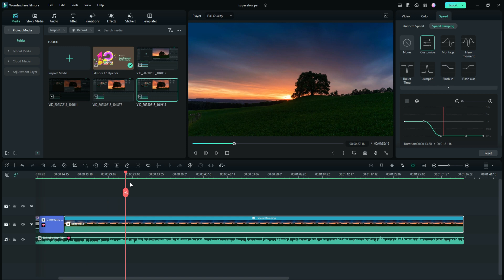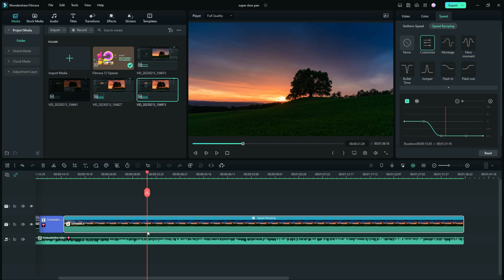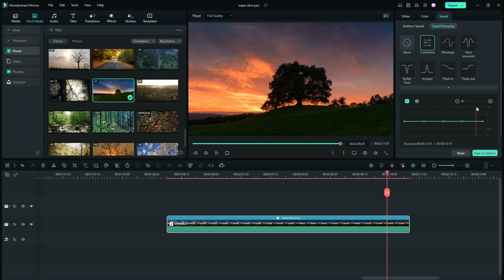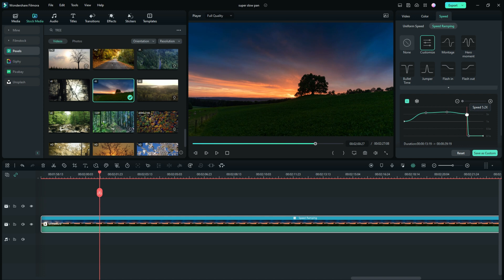How to Create Slow Motion WHILE Zooming with Filmora 12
Work Less. Create More. YouTube Certified.